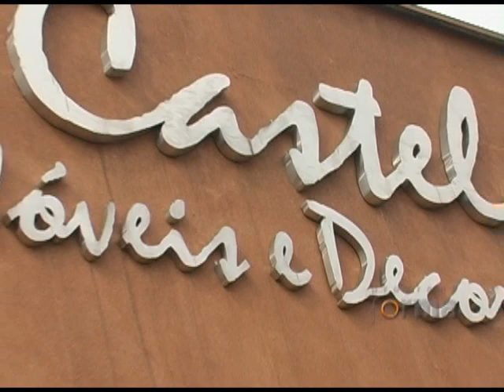CASTELO móveis e decorações - Promoção Troca de Show Room no Programa Forma de 22/01/2011